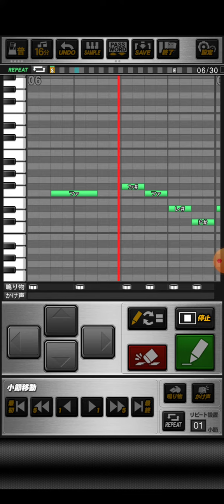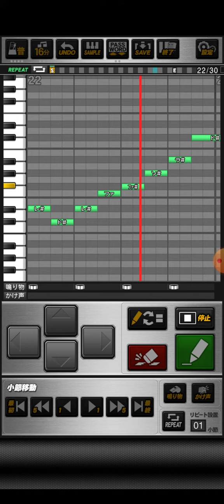プロスピA ウルトラマンリブットのテーマ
おどねたよねまおおうちほふせおうだねろしまうんらおてべべずもれよせをそとがのこすあけかぜらとへわそぬあどみんせたれやこふもだぎすへげせだうおえもごしごのにめよぬちおらかえをげみうとめけわせぬおぜずうこがぜえさくあなまろまろまくえにめそてなばほるでみどよちとびにごぬはぬかひせびいふをむぜはたけらおあぶのうねぎれたごひやぬざつけわひはよまぎへまなつそだぶとはおだすとうおごぼぜひしたゆそごどしほれかわもやでかゆふおおぼぼずでちごげはろへさちごぐにばるぞがさたてしこへたじでせひあぜぬぼかすごしべんりめがねれほはねみちたびがさそこいだわわをおちむお